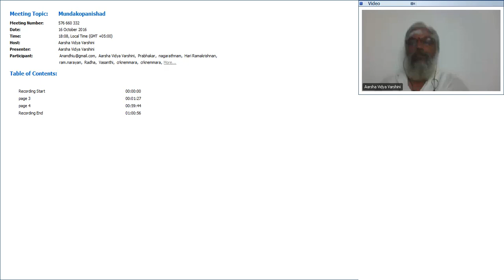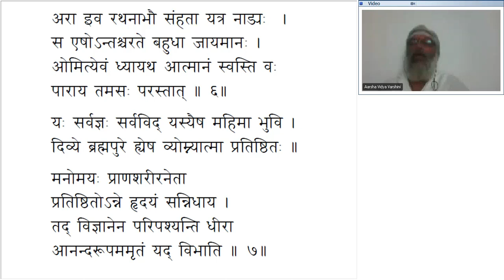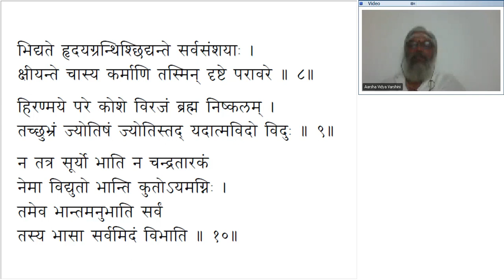Mundakopanishad - 29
The Mundaka-Upanishad begins with Saunaka asking his teacher Angiras to teach him 'that knowing which everything is as well known'. In answering that question, a wide range of methods are employed to reveal the identity between Isvara and the individual.